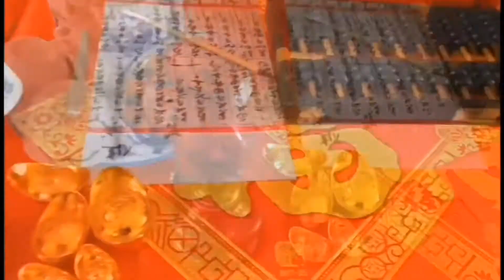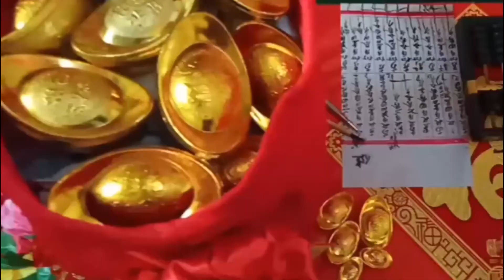新年颂献 张健诚献唱